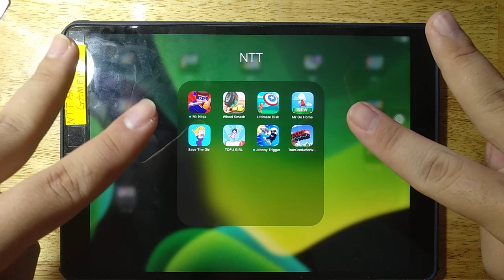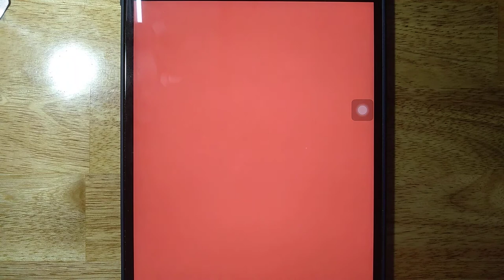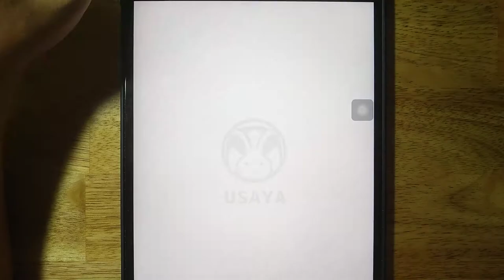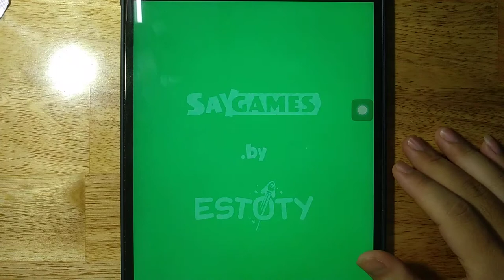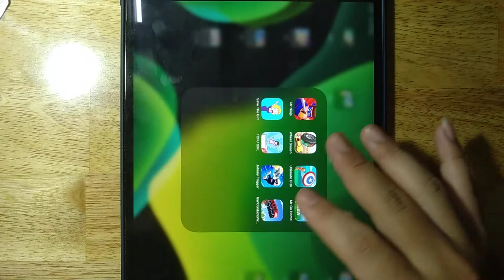Mr Ninja| Wheel Smash| Ultimate Disk| Mr Go Home| Save The Girl| Tofu Girl| Johnny Trigger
Android GamePlay
iOS GamePlay
iPad GamePlay
GamePlay Walkthrough